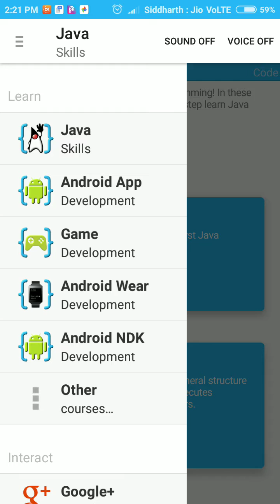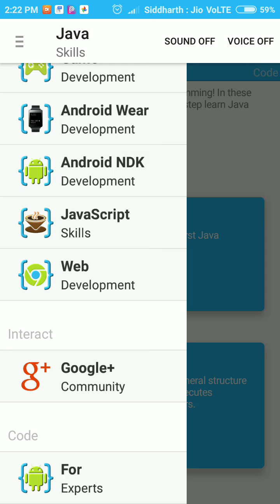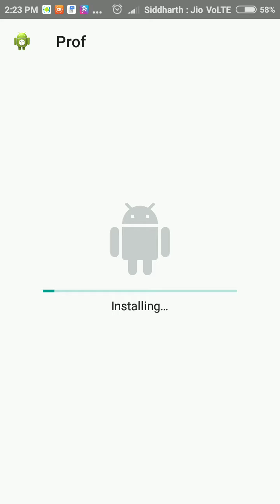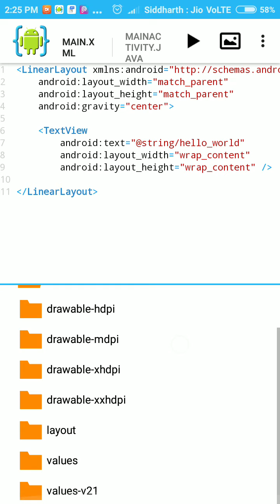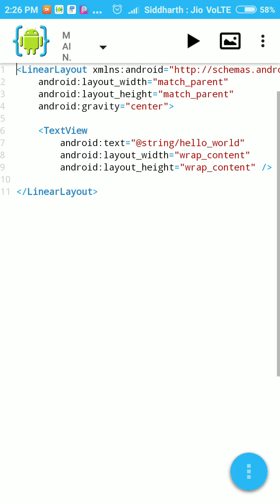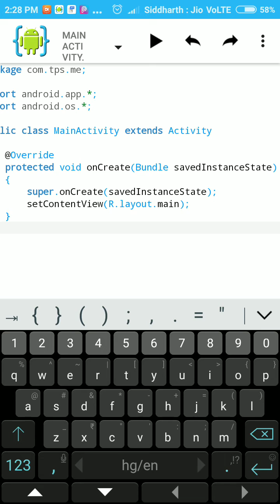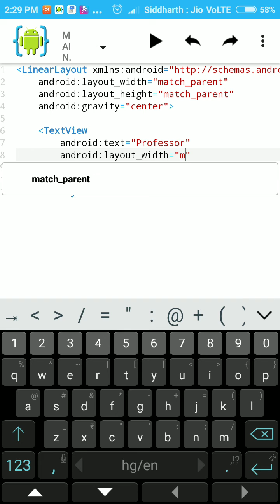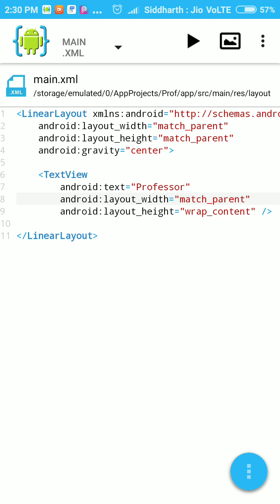How to create your own free! App on android using AIDE #1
Hello guys! Everything is in the video so I need not to say anything but as I promised you to give you a link for premium version of AIDE. So here it is Please like my video and share it to your friends as much as you can and don't forget to subscribe to my channel and click the bell 🔔 icon so that you may get future notifications.